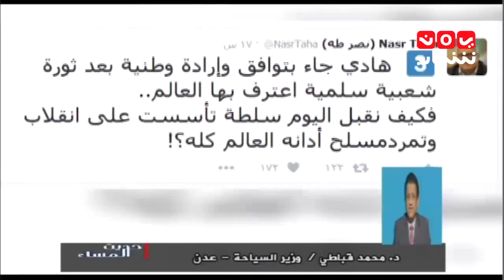حديث المساء 1 تجدد الشرعية رفضها لمبادرة ولد الشيخ مع احمد عائض و محمد قباطي 6-11-2016